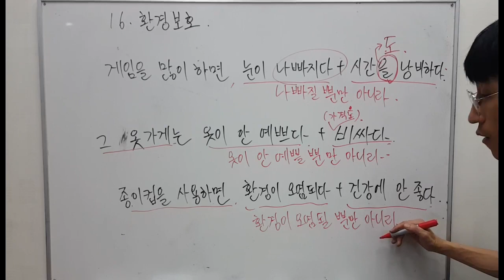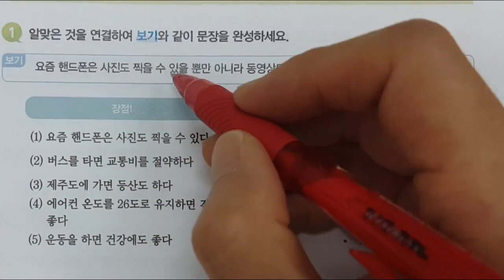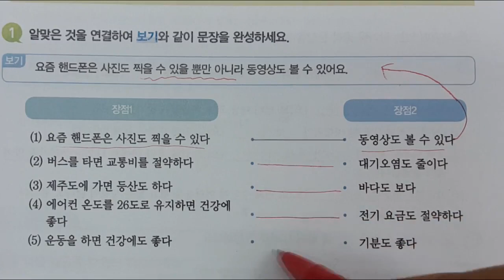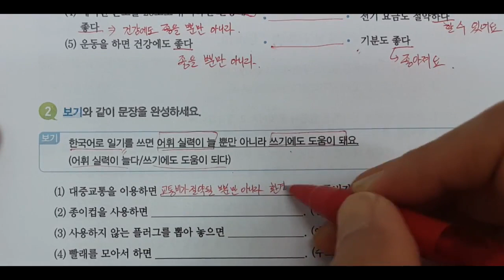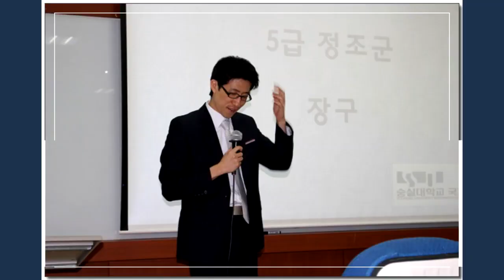TOPIK 2 -ㄹ/을 뿐만 아니라